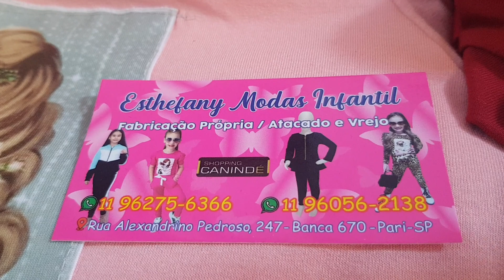ROUPA INFANTIL NO BRÁS/CONJUNTOS INFANTIL NO BRÁS/ROUPAS INFANTIS BARATA NO BRÁS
box com roupas infantis de alta qualidade e modelos atuais atendendo as mamães mais exigentes